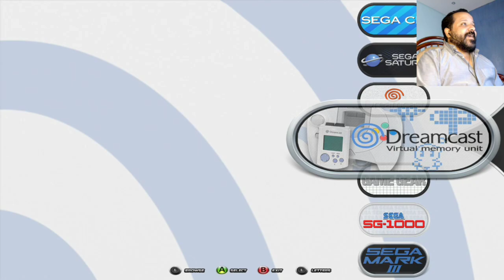Arreglos HYPERSPIN 2021 - Actualización 3.0 MARZO